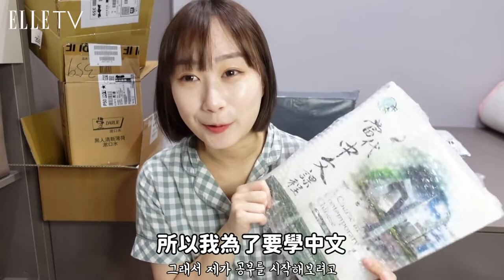韓國女生疫情時期在台灣網購，買到這些讓韓國人好羨慕！｜ELLE 療生活